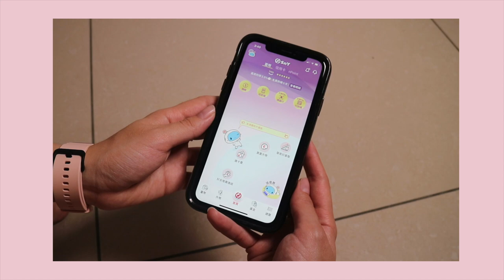【金錢觀Q&A】約會誰付錢？有買股票嗎？如何存錢買房？｜Live an Insight x 華南SnY數位帳戶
*此影片與 華南銀行SnY數位帳戶 合作

△ 毛小孩認證👍狗爸媽必備的10個寵物用品
△【姊姊開飯了 EP.3】阿嬤的味道！蔭瓜燒雞、山藥排骨湯
△ 減少肌膚負擔！用礦物粉底打造輕、薄、透底妝
△ 姊妹同居生活#6｜Birdy第一次上工！試吃寵物粽子、Birdy鮮食食譜分享